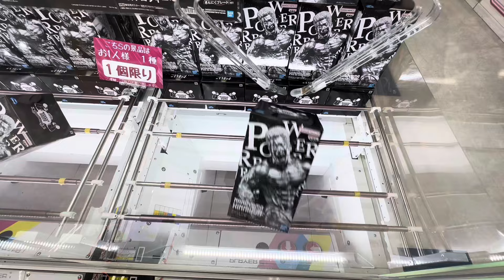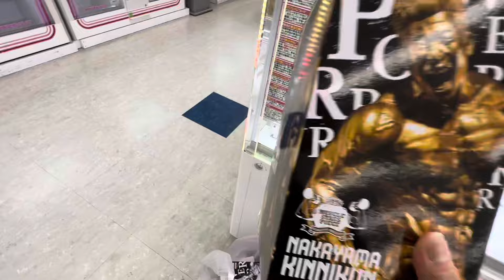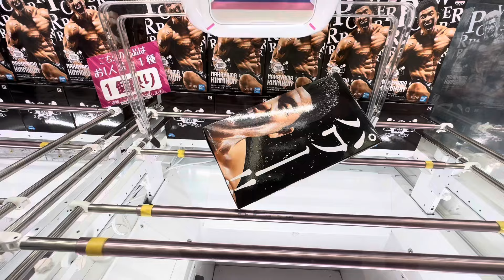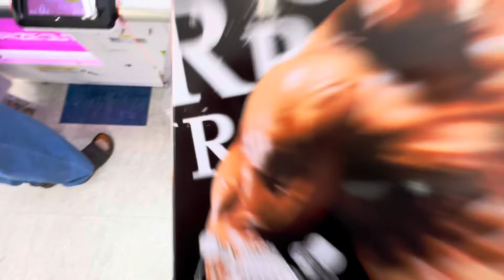こんな動きするフィギュア解説出来ないよ…Orz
お手上げ🙄